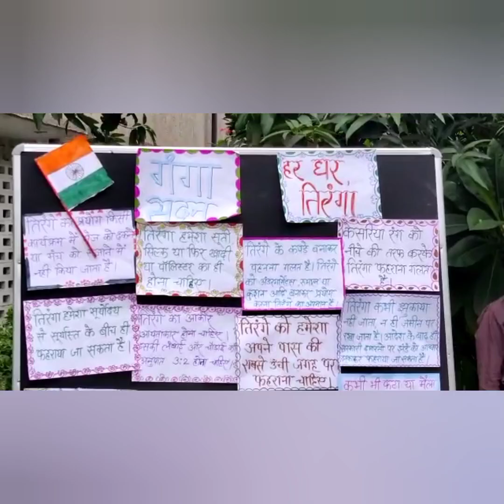Har ghar Tiranga|| Azadi ka Amrit Mahotsav|| Skit by Teachers || MCD School New kondli B- Block